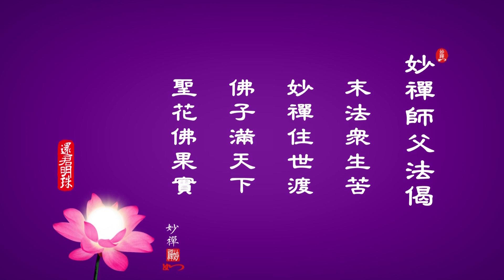佛教如來宗 心得見證 - 吳昭鳳師姐心得見證